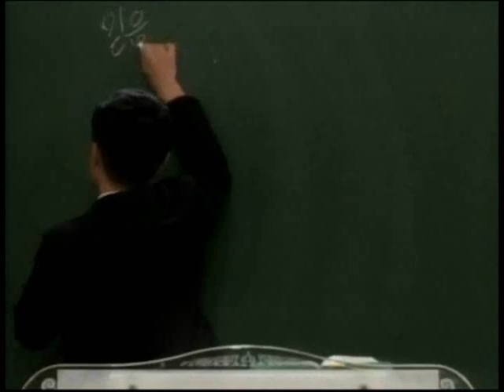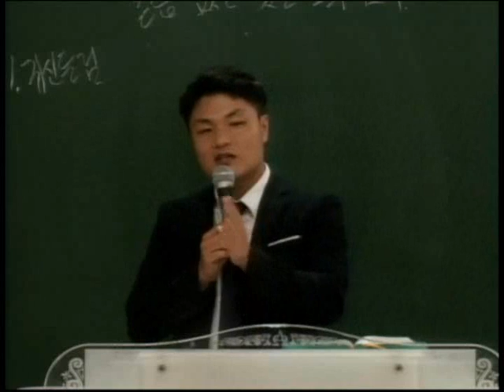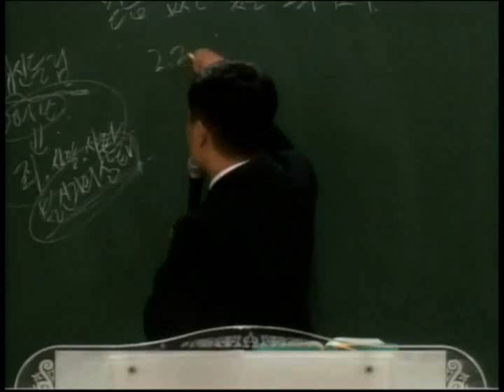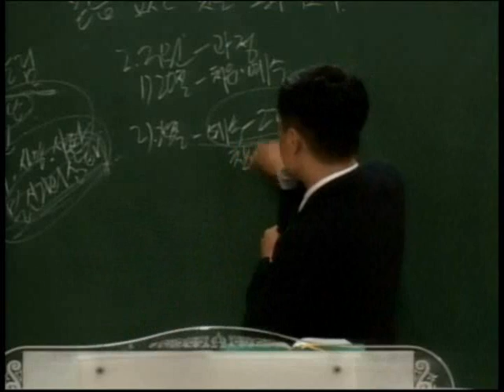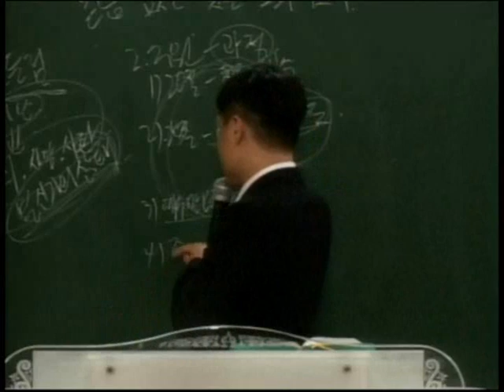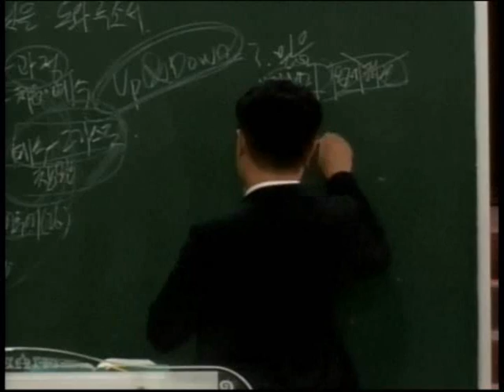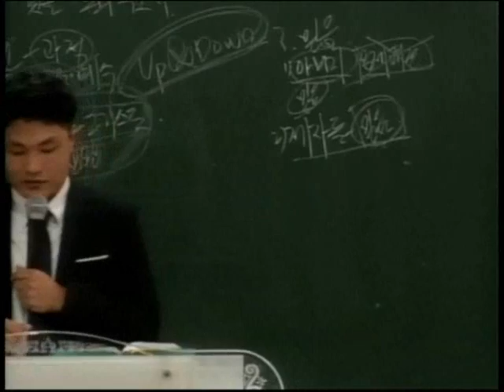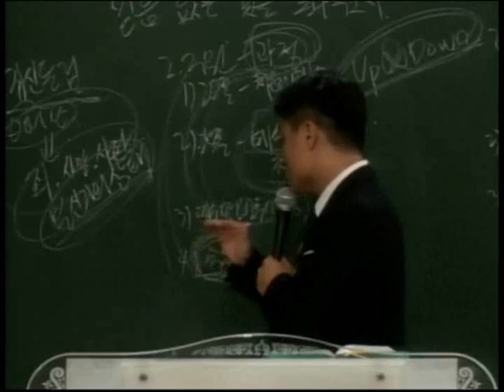14.09.07JCWMC 강단 2부 "믿음없는 것을 도와주소서"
Jesus Christ

"믿음없는 것을 도와주소서"

본문: 막 9:14-29
말씀: 손 수동 목사

2014.9.7